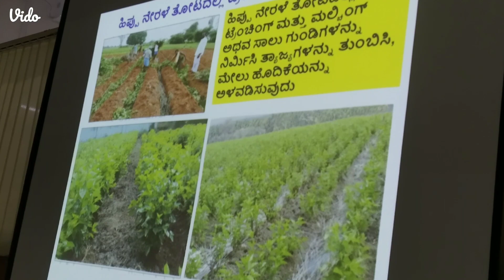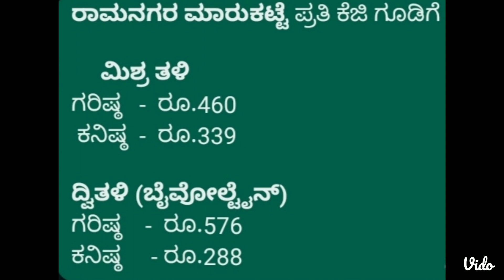Mulberry Cocoon price As on 29.02.2024 at Karnataka Govt. Cocoon Markets.